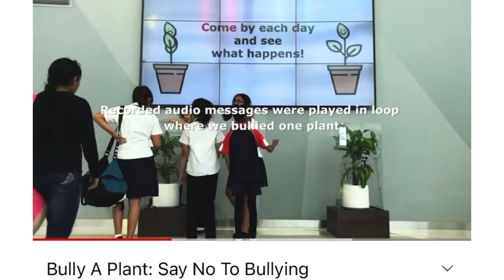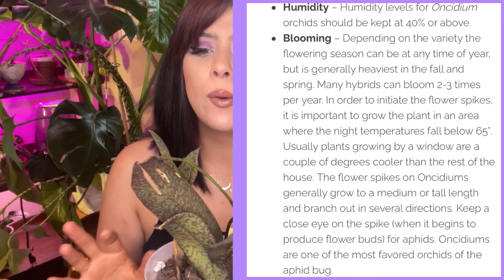The ways our houseplants thank us! | These plants are rewarding me 🥲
Hi! Today we set down and go over as well as take a look At the plants that have just blown me away recently. I took the time to care for them, and they rewarded me heavily! Hope you enjoy =)

*HEY! I have a very talented friend !! Kayla over at  drew the photo of me in the
 intro! As well as the beautiful end screen at the end of this video! Go check her out! Her content is awesome, collection is beautiful and well cared for and she is super consistent and works very hard on her content 🥲*

•Growlights-
Bozily Grow Lights, Full look, LED sunlight bulbs! To get it keywords=bozily+led+grow+light&

Mars Hydro TS 600W Led Grow Light:
US AMAZON
CA AMAZON
UK AMAZON
DE AMAZON
Purple & Blue Growlights with adjustable stand
Strip led growlights
•Begonia Bubbles
Bottom bowl is a plastic punch bowl from the Dollar General party section.

•Buildable Coco Coir Totem pole
•Levoit LV600hh Humidifier

•Elechomes sh8830 humidifier (review to come, love this thing!)-

•QDH Ultrasonic Cool Mist humidifier

•Style Selections Steal 5 tier extra wide plant rack

•Mildew Cure

Grow Tent is VivoSun link below for the tent!